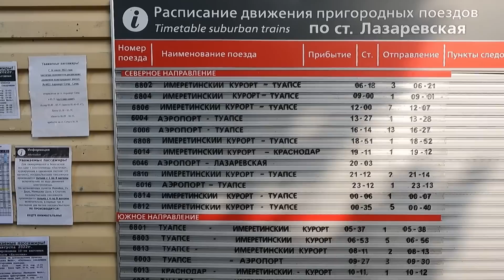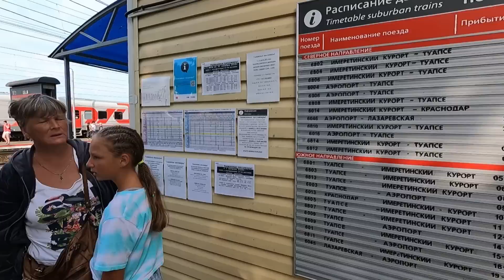Станция Лазаревская в августе 2022. Челябинский! 🌴ЛАЗАРЕВСКОЕ СЕГОДНЯ🌴СОЧИ.